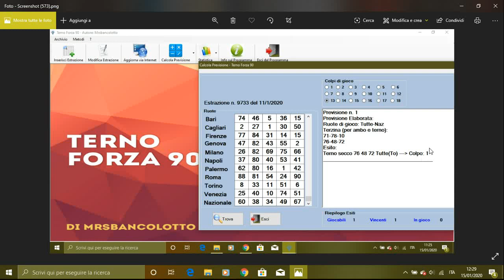terno secco dal software terno forza 90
per avere la versione completa il costo e di euro 30 mentre per l intero pacchetto di tutti e 16 i software disponibili al momento il costo e di euro 150 in promzione.